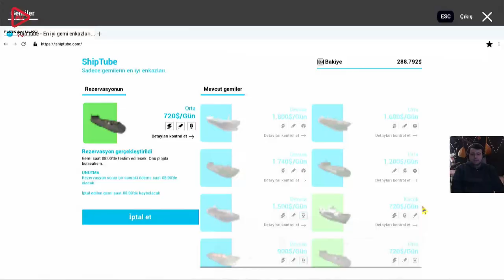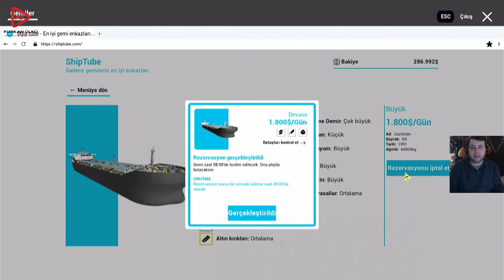DEVASA GEMİ İLE FİNAL (SHIP GRAVEYARD SIMULATOR) BÖLÜM 26